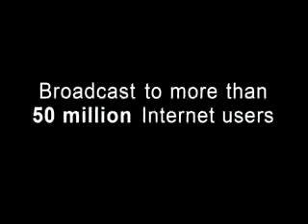Ven. Dhammavuddho: VEN. ASHIN INDAKA TRAVEL TO MALAYSIA TO CHEATED PEOPLE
How did Gautama Buddha reach Enlightenment (Nirvana)?

Ven. Dr Ashin Indaka from Myanmar charged rm400 per who want to be monk at SAMNAK SAMBODHI TAMAN DESA JAYA BUDDHIST TEMPLE...ANYONE GO THERE, MUST CAREFUL...THIS IS MAKE BUDDHIST SHAMEFUL...Buddha is never asks money from his students..a lot people unhappy with that cost..

We would like inform to all committees of SAMNAK SAMBODHI BUDDHIST TEMPLE, No: 19 Jalan 38 Taman Desa Jaya, Kepong, Kuala Lumpur, Malaysia. There are so many Myanmar condemnations about when anyone wants to become the monks, who chief monk requests them to pay about RM400.00 per head.

This is one of crushing shame and exploitation because may be that cost high for Myanmar, also this is one kind of business system in Buddhist, all of us must think in correctly, Buddha went to became a monk with free of charge and he practiced to attain Enlightenment without any cent of dollar to spend, sometimes needed to referred from the Buddha times.

Buddhist Temple in Malaysia 100% supported by public. The committees of Temple, they worked as voluntary and take care of Temple with organized but in Temple not allowed to played politic because in Temple must be clean and welcome all everyone.

Recently, do bad and good must careful because everything's huge complaint in Internet, about Buddhist teaching a lot of at Internet, sometimes we can't tell lie to the others one. We must help Myanmar people as they came to Malaysia to work, earn money and save money for their family at home.

We are Malaysia Buddhist must help Myanmar Buddhist, not to cheated them because they came to our country to work, we must show our good quality and our good Buddhist. Not like some committees members cheated money Myanmar monks; this is very bad Malaysia Buddhist.

Hope YIP KUM FOOK (MCA GOMBAK) realizes himself, now many people know in what he done for Buddhist, Buddhist Kamma will attack to everyone, if they do bad or good.
FORWARD BY PANCHAN-KYAIK

Born in Lumbini, Nepal, Siddhartha was destined to a luxurious life as a prince, had three palaces especially built for him. Siddhartha escaped his palace, accompanied by Channa aboard his horse Kanthaka, leaving behind this royal life to become a mendicant. Sitting under a banyan tree, now known as the Bodhi tree in Bodh Gaya (Bihar, India), he vowed never to arise until he had found the Truth. After 49 days meditating, at the age of 35, he attained Enlightenment (Nirvana). Gautama, from then on, was known as the Buddha or "Awakened One." Buddha is also sometimes translated as "The Enlightened One." Often, he is referred to in Buddhism as Shakyamuni Buddha or "The Awakened One of the Shakya Clan."